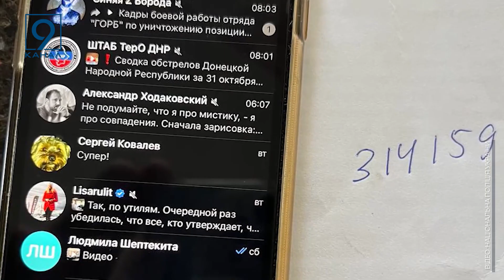Правоохоронці викрили на антиукраїнській діяльності лідерів релігійної організації «АллатРа»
Правоохоронці викрили на антиукраїнській діяльності лідерів релігійної організації «АллатрА». Масштабна спецоперація проходила у Києві та різних регіонах України. В тому числі – й у Дніпропетровській області. Шістьом організаторам загрожує до 15 років позбавлення волі чи навіть довічне ув'язнення з конфіскацією майна. Подробиці – далі у сюжеті.